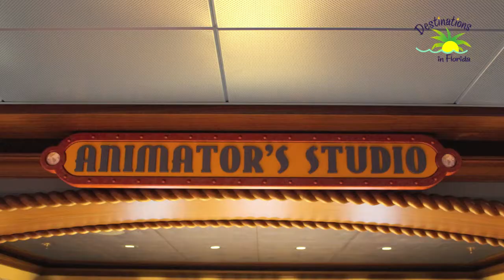DISNEY FANTASY OCEANEER LAB